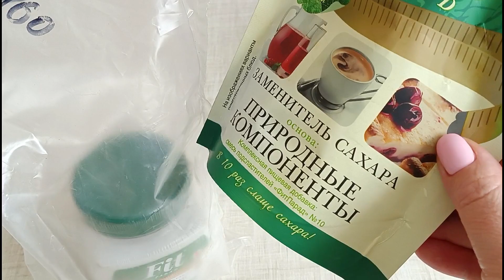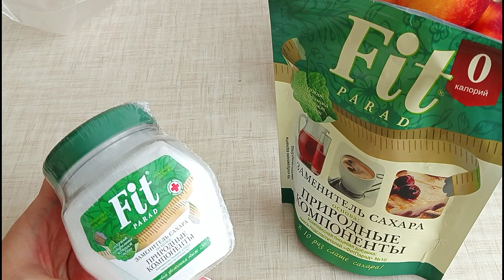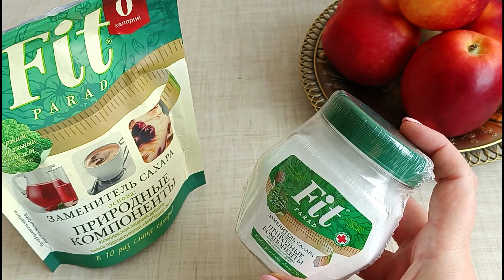НАШЛА на WILDBERRIES со СКИДКОЙ 💜 ПОКУПКИ ВАЙЛДБЕРРИЗ 💜 РАСПАКОВКА и ОБЗОР ЗАКАЗА с ВАЙЛДБЕРРИЗ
ФитПарад №7 (стевиозид, сукралоза, эритрит) банка 250 г. FitParad

Нашла на Wildberries намного дешевле то, что долго искала в магазинах. Скидки на  Вайлдберриз бывают довольно часто, и я купила товар, который мне был нужен по выгодной цене. В этом видео я покажу покупки с Вайлдберриз, а так же будет распаковка и обзор заказа с Wildberries.

📍Данное видео не является рекламой, это обзор на мои личные покупки и мои личные рекомендации

📍ЧТО МОЖНО КУПИТЬ НА 2500 РУБЛЕЙ из ПРОДУКТОВ в ФЕВРАЛЕ 2023 ГОДА. МОЯ ПРОДУКТОВАЯ КОРЗИНА 🛒 ПОКУПКИ

📍ФИКС ПРАЙС 💚 КАК ЖЕ ДОЛГО Я ЭТО ИСКАЛА! СТИЛЬНАЯ ПОСУДА ФИКС ПРАЙС 💚 НОВИНКИ Fix Price для ДОМА и КУХНИ

📍ВКУСНЫЙ УЖИН из ПРОСТЫХ ПРОДУКТОВ! Что ПРИГОТОВИТЬ на ОБЕД или УЖИН, чтобы БЫЛО ВКУСНО и ПОЛЕЗНО!

📍Ешь и Худей! Самая СОЧНАЯ КУРИНАЯ ГРУДКА в ПЕРГАМЕНТЕ на СКОВОРОДЕ - к ЛЮБОМУ ГАРНИРУ или В САЛАТ

📍Так САЛАТ «МИМОЗА» я ГОТОВЛЮ много лет - ДРУЗЬЯ и РОДНЫЕ в ВОСТОРГЕ ! ВКУСНЫЙ, НЕЖНЫЙ и СВЕЖИЙ САЛАТ

📍Как ВКУСНО приготовить МИНТАЙ, чтобы ОН ТАЯЛ во РТУ! Самый СОЧНЫЙ и ВКУСНЫЙ МИНТАЙ с ОВОЩАМИ!

📍Беру СТАКАН КЕФИРА и ТВОРОГ - ГОТОВЛЮ ТВОРОЖНЫЕ ОЛАДЬИ - самые НЕЖНЫЕ и ПЫШНЫЕ ! Завтрак за 15 минут

📍Нашла в ФИКС ПРАЙС 💚 Покупки из Фикс Прайс ! Новинки, обзор и ЦЕНЫ Fix Price ! Фикс прайс январь 2023

📍Две ВЕЩИ - МНОГО ОБРАЗОВ ! Супер ПОКУПКИ с WILDBERRIES ! Стильная ЗИМНЯЯ ОДЕЖДА по НИЗКИМ ЦЕНАМ ! Plus Size мода

📍НАШЛА в Фикс Прайс! СТИЛЬНАЯ ПОСУДА из Fix Price, товары для КУХНИ и ДОМА по НИЗКИМ ЦЕНАМ

📍ОДЕЖДА PLUS SIZE с SHEIN ! МНОГО ВЕЩЕЙ, ОБУВЬ и ОДЕЖДА БОЛЬШИХ РАЗМЕРОВ! ПРИМЕРКА! Plus Size fashion